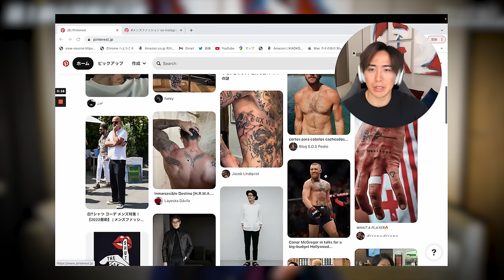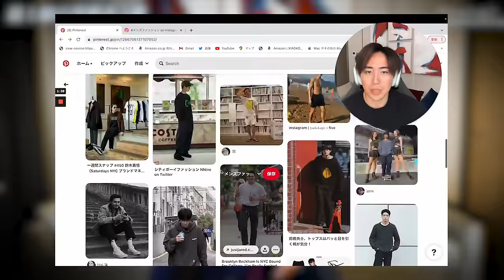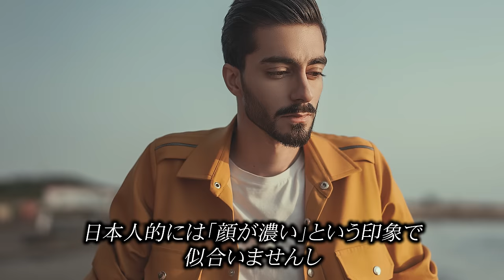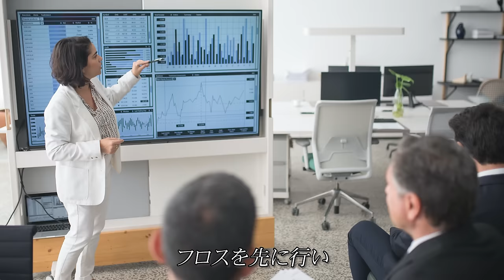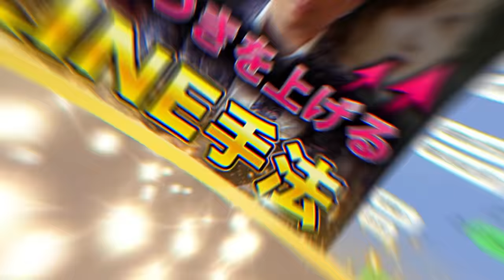【一撃でモテ男へ】最上級の男磨き5選